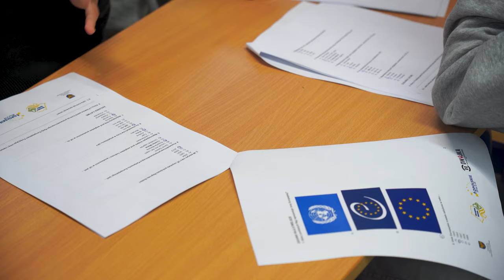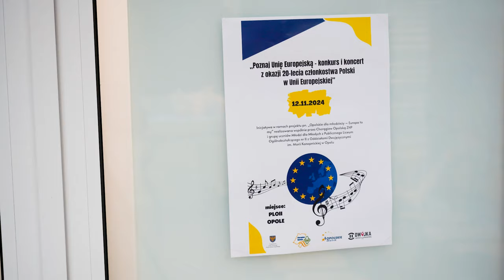Przedstawiciele klas ósmych sprawdzają dzisiaj swoją wiedzę na temat UE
„Poznaj Unię Europejską”, to konkurs zorganizowany w II LO dla uczniów klas ósmych. Ponad trzydziestu uczniów wzięło udział w konkursie w ramach projektu pod nazwą „Opolskie dla młodzieży- Europa to my”.